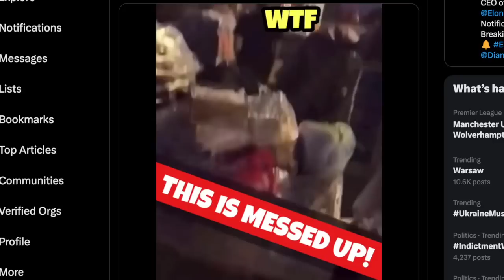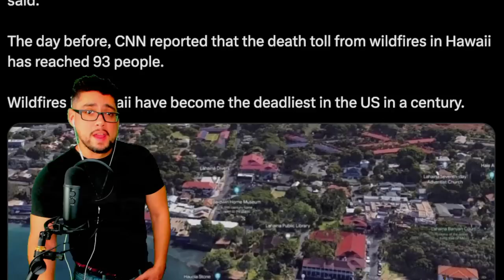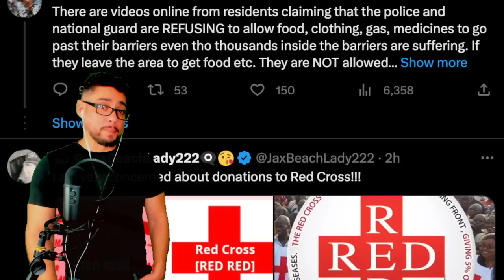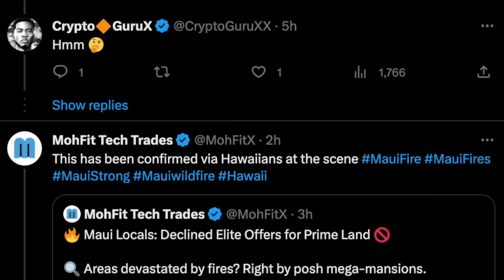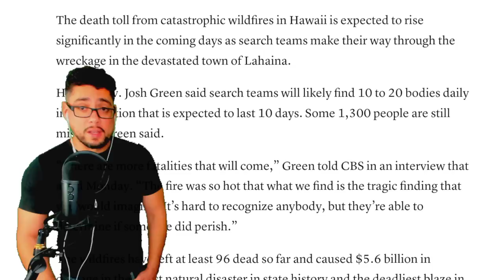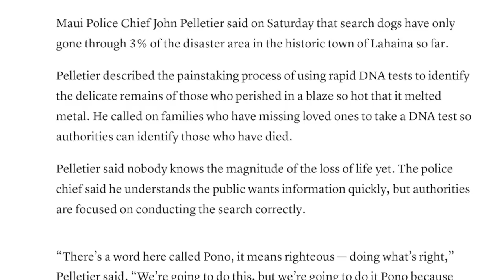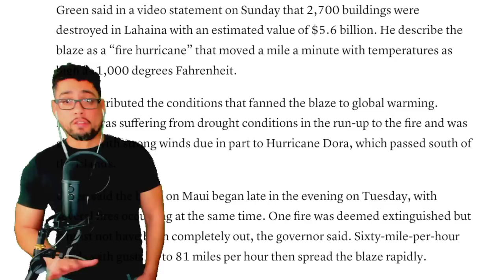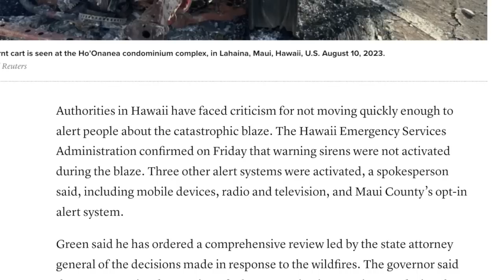BREAKING ⚠️ SOMETHING BIG HAPPENING RIGHT NOW